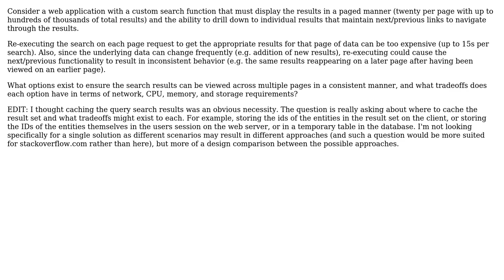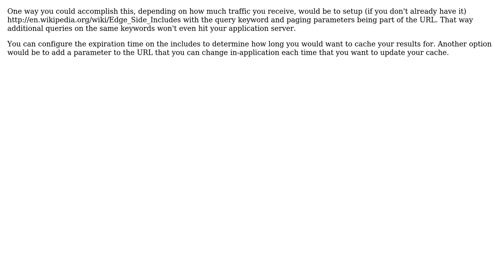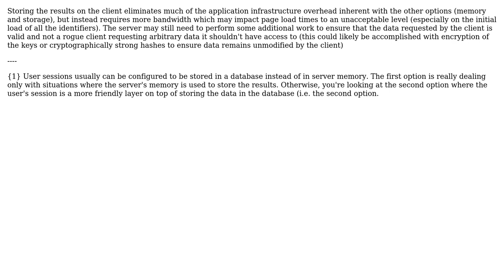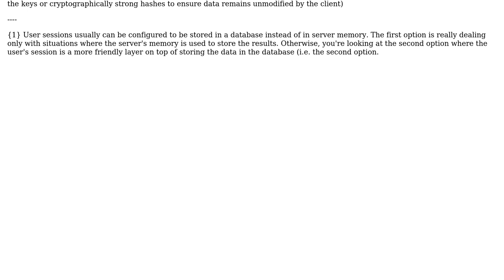What are solutions and tradeoffs to maintain search result consistency in a web application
Software Engineering: What are solutions and tradeoffs to maintain search result consistency in a web application

With thanks & praise to God, and with thanks to the many people who have made this project possible! | Content (except music & images) licensed under CC BY-SA | Music | Images & others | With thanks to user user24162 user Robert Harvey user Martijn Pieters user jro user Joppe user iammichael and the Stack Exchange Network Trademarks are property of their respective owners. You are responsible for your own actions.